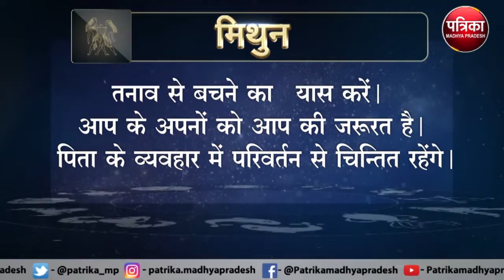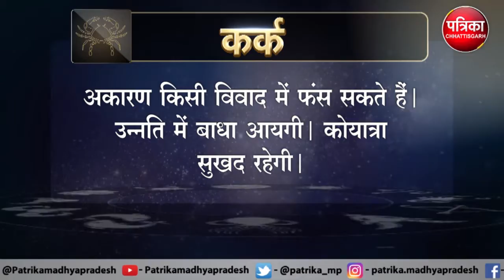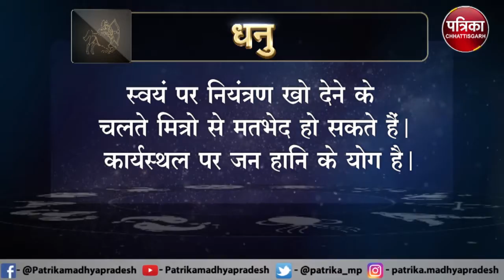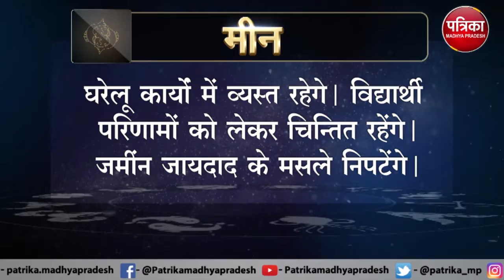Astrology : जानिये कैसा रहेगा आपका आज का दिन ? क्या कहता है आपका राशिफल